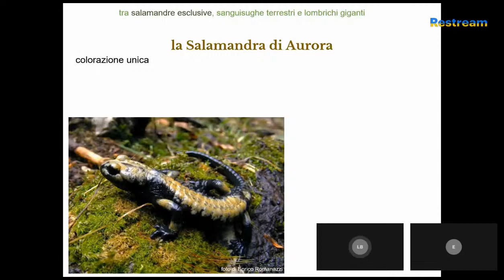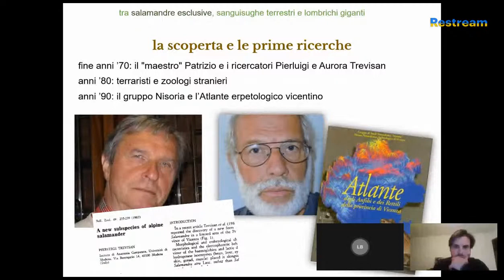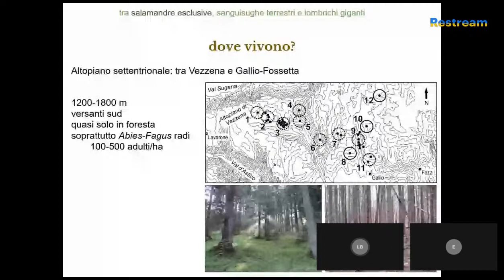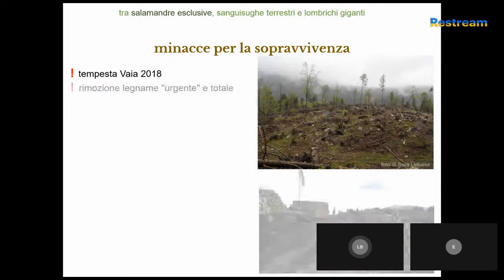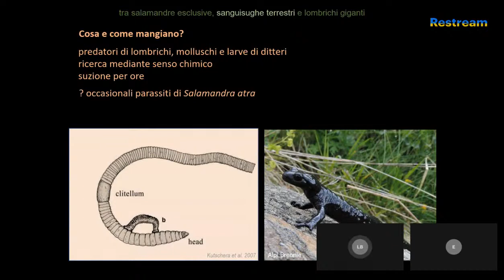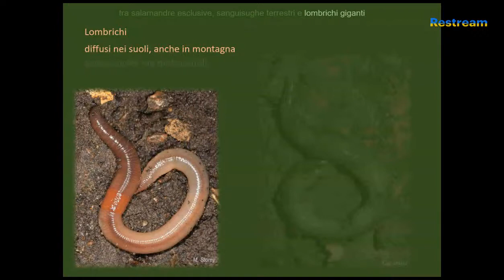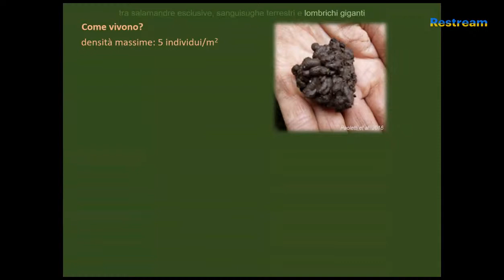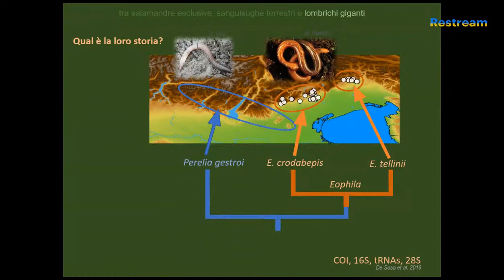Piccoli animali del suolo delle Prealpi venete - Parte 2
Lucio Bonato, Professore di Zoologia all'Università di Padova e Vicepresidente dell'Associazione Faunisti Veneti, presenta i piccoli animali del suolo presenti nelle Prealpi venete.